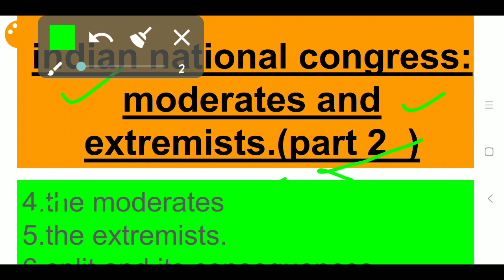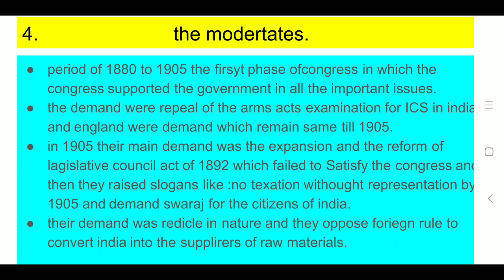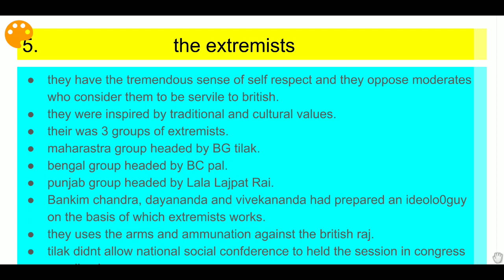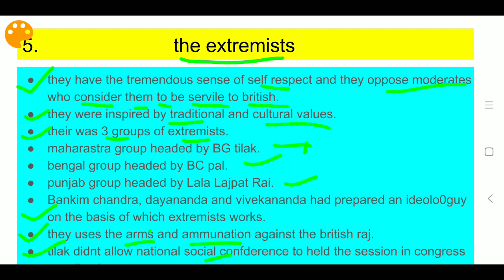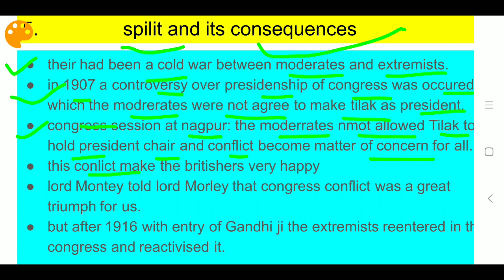indian national congress: moderates and extremists(part 2)|| EHI01; ssc; psc;defence.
this is the part 2 of the video indian national congress: moderates and extremists.
the topics that are discussed in this video are
the moderates ; the extremists and the splition of congress and its consequences.
ignou history lectures
indian national congress
indian national congress moderates and extremists
indian national congress 1885
indian national congress psc
congress split 1907
history for ssc
history lectures
p gyan